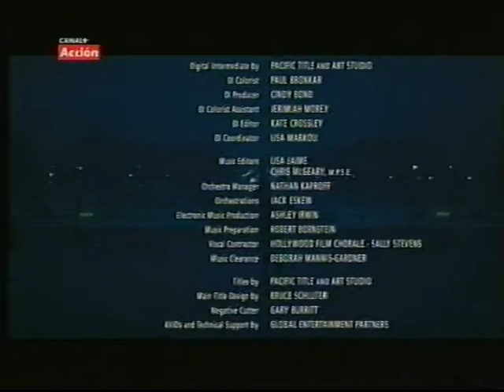2006 Rocky - Mario BS VHS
Seguidores de Canal Mario BS VHS celebrando que ya son 16.000.
Viaje con nosotros al centro del vídeo VHS...D...Digital.